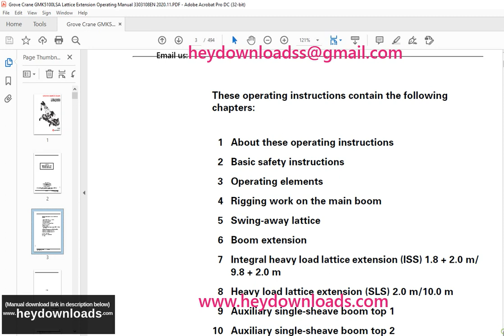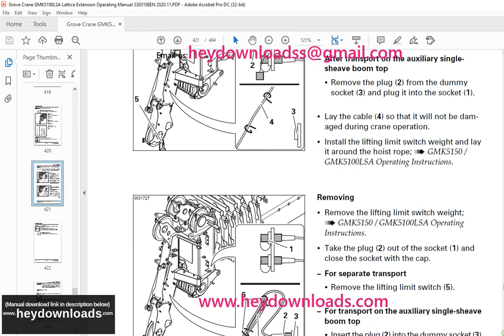Grove Crane GMK 5100LSA Lattice Extension Operating Manual 3303108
Grove Crane GMK 5100LSA Lattice Extension Operating Manual 3303108 - PDF DOWNLOAD

Language : English
Pages : 494
Downloadable : Yes
File Type : PDF